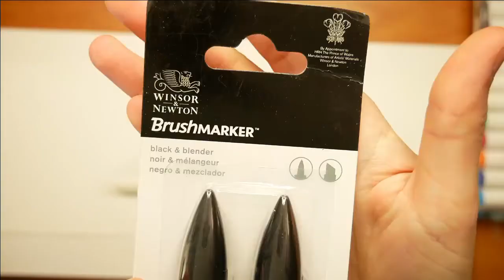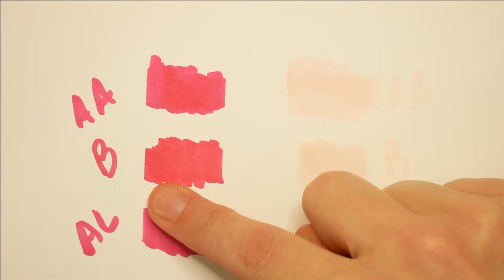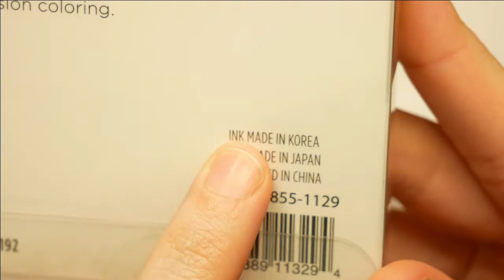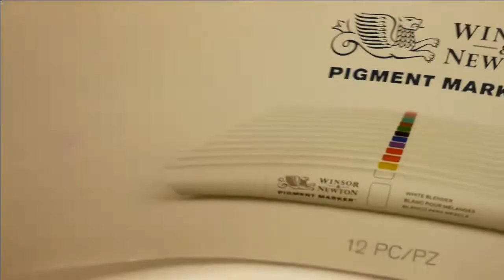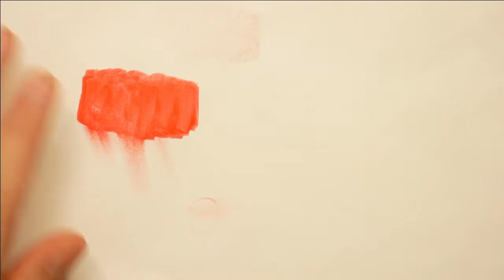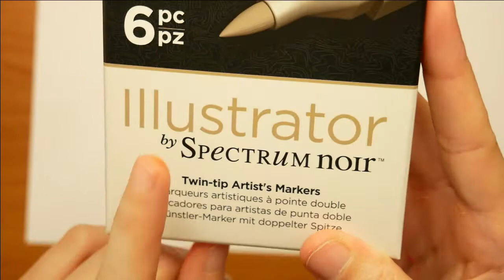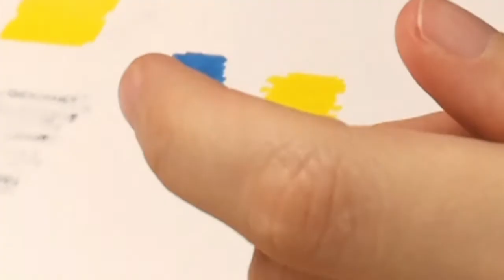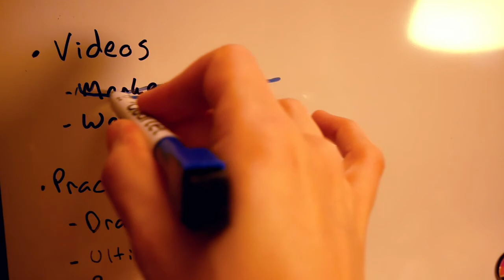MASSIVE MARKER HAUL + swatches and first impressions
Hey!! This marker haul is months in the making. I'll be going over a couple different brands; Blick Illustrator, Arist Loft, Art Alternatives, Chameleon, Chartpak, Winsor and Newton Pigment and Brushmakers.

Anyway, I hope you enjoy and have a wonderful day
(ﾉ◕ヮ◕)ﾉ*:･ﾟ✧

... I rarely use twitter
- Top Camera: Panasonic Lumix G85
- Side Camera: Asus Zenfone 5
- Microphone: Blue Snowball
- Editing Software: Lightworks free edition